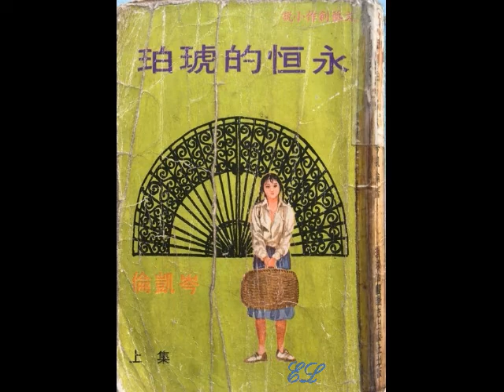廣播劇 - 永恆的琥珀 015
廣播劇節錄自收音機重播，經本人剪輯改成影片播放，不收取任何利益，純粹分享, 版權是香港電台所有, 本人不擁有任何版權。